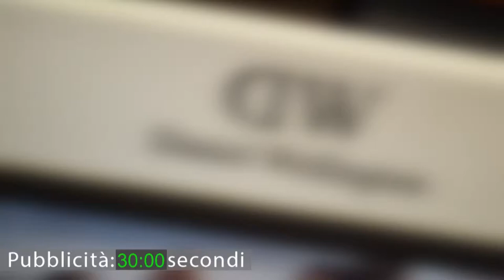Vox Populi a Voghera - Una donna incinta può essere sindaco?